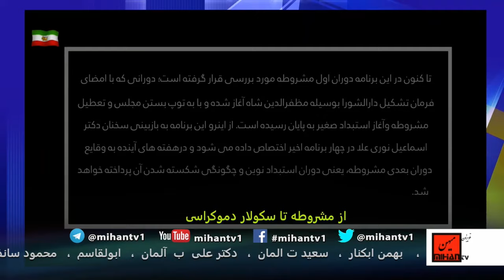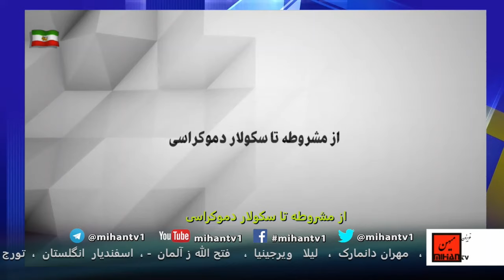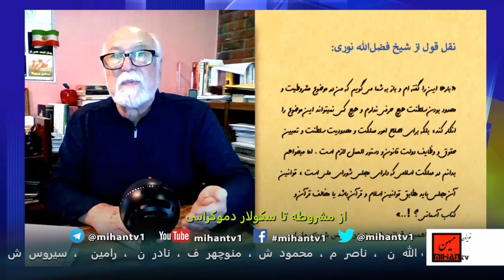پادکست سکولار دموکراسی قسمت چهل و دوم: بازنگری دور اول مشروطه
ادرس رادیو در ساته لایت:
Satellite: Eutelsat 7A-7B @ 7 Degree East
Transponder: A1
Frequency: 10721 MHz
Polarity: Horizontal
Symbol Rate: 22.000
FEC: 3/4
 برای یک زندگی معمولی – برنامه ای از حزب سکولار دموکرات ایرانیان که هر پنجشنبه  ساعت 8/30 شب بوقت ایران و تکرار ان هر دوشنبه همان ساعت از رسانه میهن پخش میگردد